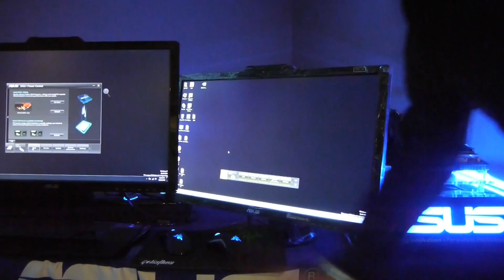DEMO Thermal Radar 1